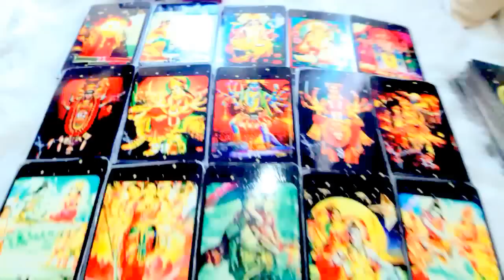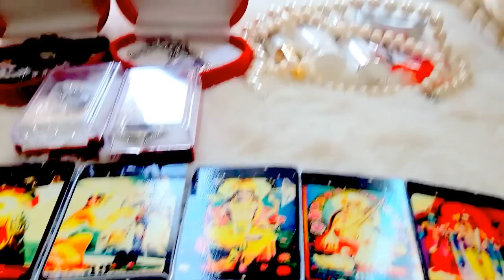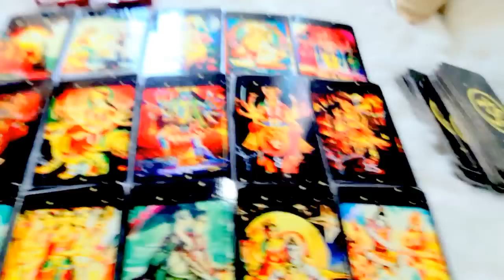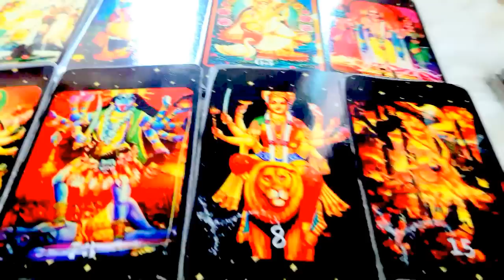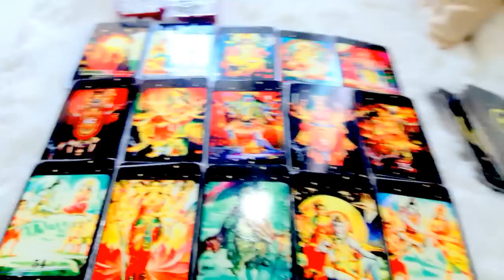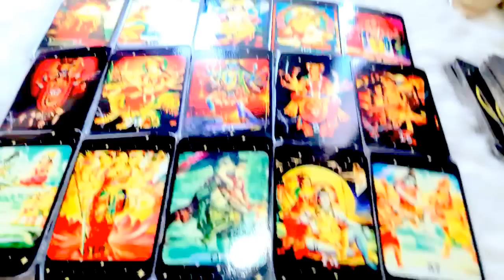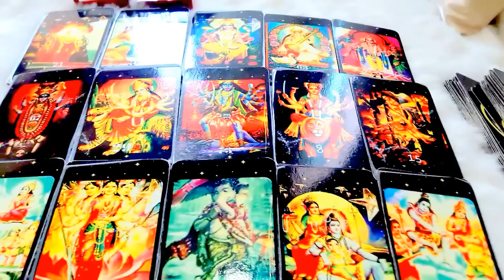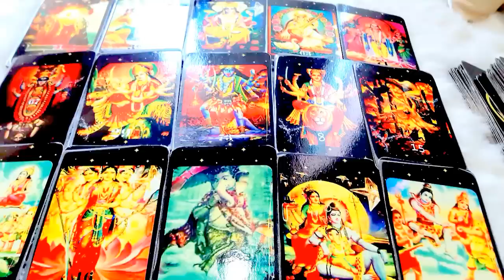เปิดดวงราศีกุมภ์ เดือนมีนาคม ปี2560!! หมอนีน่าแม่นๆ(ไพ่พระพิฆเนศหยั่งรู้อนาคต)